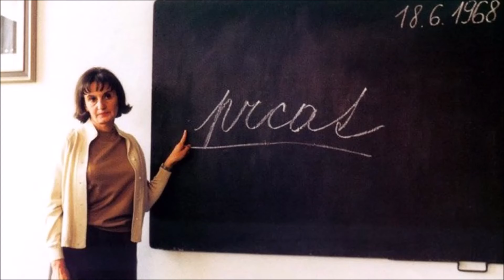Písně kultovních českých filmů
Připomeňte si písničky legendárních českých filmů